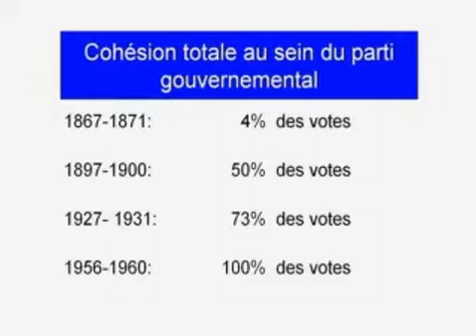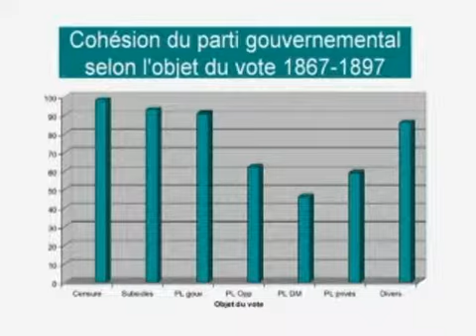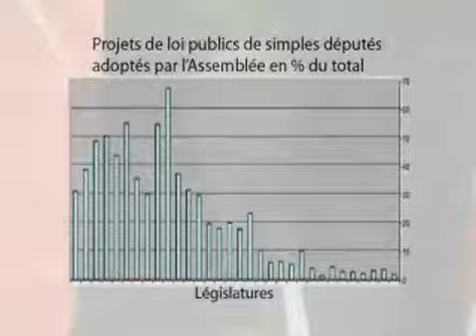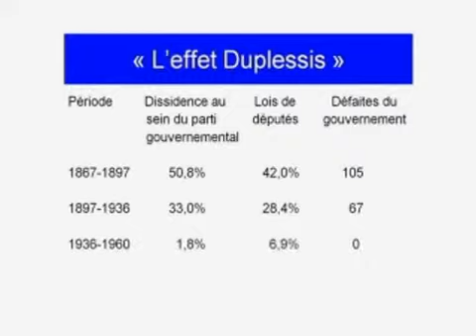Conférence des sciences sociales : Immuable et changeant: Le Parlement du Québec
Conférence des sciences sociales : Immuable et changeant: Le Parlement du Québec - Louis Massicotte